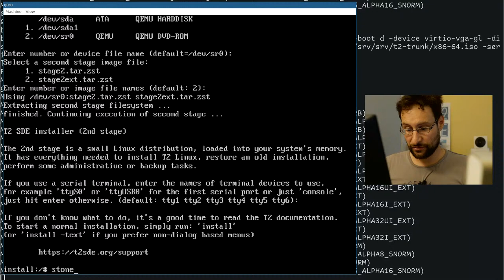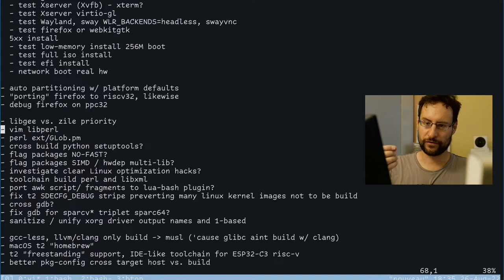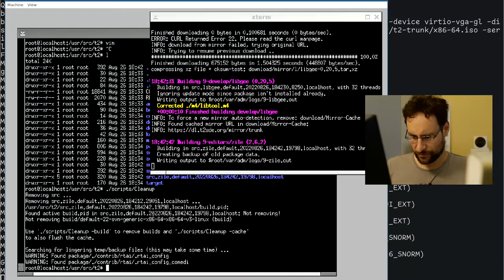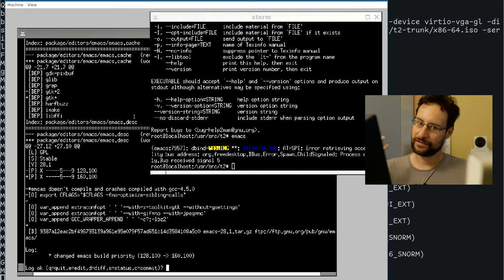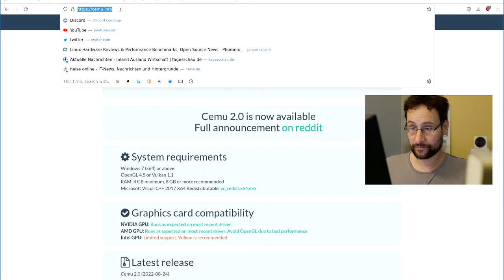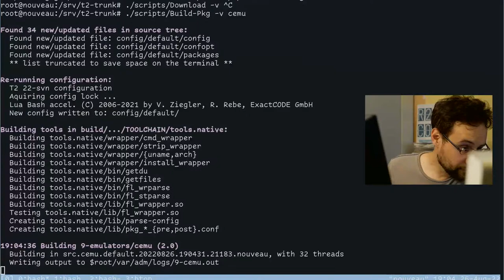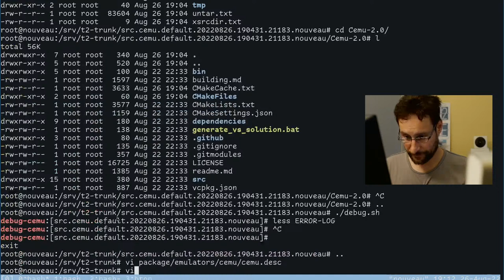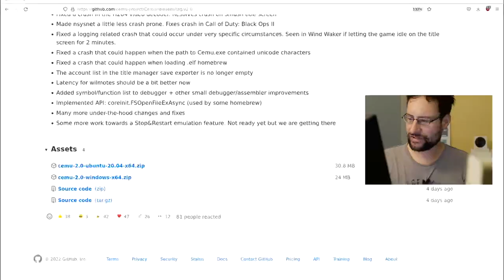Testing the smartest -Ofast optimized Linux distribution !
A SMART -Ofast optimized Linux distribution code and updates! t2sde Ad: laptops & more @Amazon